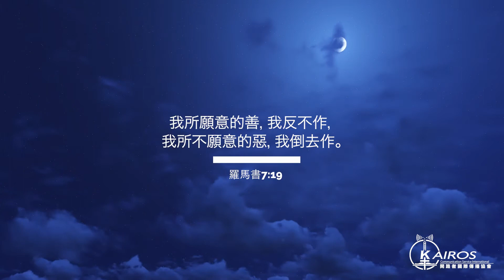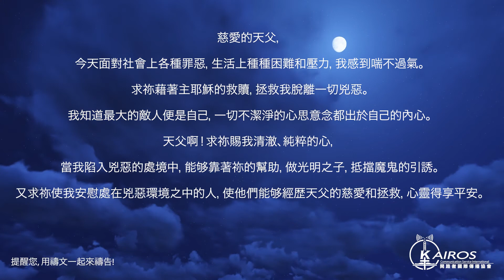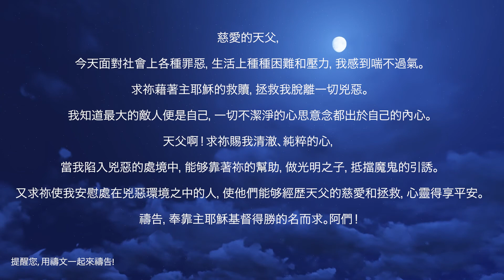【禱告 平安系列】祈求拯救脫離兇惡